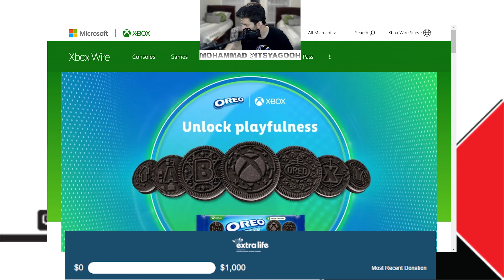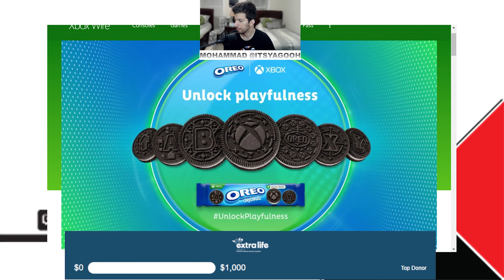EPISODE 270: WRAPPING UP CES 2023 | THEIMPACTPLAY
This is Episode 270 & on the Agenda We Have: Your CES 2023 Wrap-up, Atlus May have Somethings up its Sleeve for 2023, Xbox’s First Showcase for the New Year, A Companion Podcast for the Last of Us TV Show, Samsung confirms the Galaxy S23!? Apple could Unveil its XR Headset this Year, Avatar: The Way of Water Surpasses the 1 billion Mark, A Stan Lee Documentary is Coming, Wednesday has been Renewed for a Second Season, Damar Hamlin has Improved after his Sudden Collapse, Ken Block has Passed Away, Chelsea signs David Datro Fofana, IEM Brazil, Pokémon Scarlet and Violet Ranked Kicks Off, Sam Smith is Going on Tour, Coachella’s Headliners, New and up & coming Music by Miley Cyrus, Kali Uchis, Gracie Abrams + the Top Stories of the Week...

Your Support Keeps the Lights Running and Keeps the Content Rolling, You Can Support Us Over on Anchor:
ANCHOR.FM/THEIMPACTPLAY/SUPPORT

WHERE TIER II SUPORTERS & ABOVE:

Have Access to Exclusive Content, Including the Post Show, Getting the Show Ad Free, and more...

We are now an EpicPartner

So, for every purchase you make within The Epic Ecosystem when you use our Creator Code THEIMPACTPLAY - We do get a commission that will help support and further elevate the show and even take us to new heights at no extra cost!